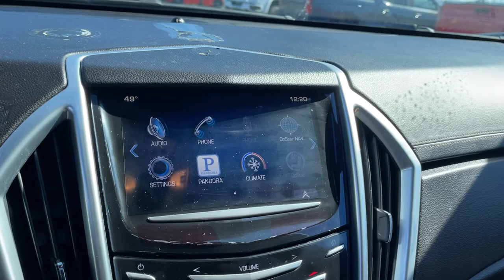2014 Cadillac SRX Columbus, London, Springfield, Hilliard, Dublin, OH PCA588604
Silver Coast Metallic Used 2014 Cadillac SRX available in Columbus, Ohio at Mark Wahlberg Chevrolet. Servicing the London, Springfield, Hilliard, Dublin, OH area.

CARFAX One-Owner. Clean CARFAX. 8-Way Power Front Passenger Seat Adjuster, Adaptive Remote Start, Automatic Air Circulation/Air Quality Sensor, Body-Colored Heated Power Outside Mirrors, Cabin Humidity Sensor, Choco Sapele Wood Trim, Chrome Roof Rails, Driver & Front Passenger Heated Seats, Driver & Front Passenger Power Lumbar Control, Driver Awareness Package, Forward Collision Alert, Inside Rear-View Auto-Dimming Mirror, IntelliBeam Headlamps, Keyless Access, LED Spotlights w/Lighting Pipes, Memory Package, Power UltraView Double-Sized Sunroof, Power-Adjustable Pedals w/Memory, Preferred Equipment Group 1SB, Rainsense Wipers, Rear Console, Rear Cross-Traffic Alert, Rear Power Liftgate w/Memory Height, Rear Storage Area Cargo Management, Rear Vision Camera, Retractable Cargo Shade, Safety Alert Seat, Side Blind Zone Alert, Ultrasonic Front & Rear Park Assist, Universal Home Remote.brbrbrCadillac SRX 2014 Silver Coast Metallic 4D Sport Utility 3.6L V6 DGI DOHC VVTbrbrReviews:br  * If you want an upscale 5-passenger SUV with a powerful engine, sleek styling, high-tech features, and a manageable size, the 2014 Cadillac SRX deserves a look. Source: KBB.combr  * Abundant luxury and safety features; balanced ride and handling; classy cabin design; feature-rich CUE infotainment interface. Source: Edmundsbr  * Seemingly sculpted from a solid block of steel, with an aggressive stance and jewel-like details, the 2014 Cadillac SRX stands deliberately apart from a world of look-alike crossovers. Every detail of its dramatic style was carefully considered. Bold, potent, refined, and ingenious, the SRX steadfastly refuses to follow. Accessing the cargo space is easy, thanks to the available power liftgate with memory height that can be programmed for easy reach. Standard on the Performance and Premium Collections: 20-inch 7-spoke bright machined-finish aluminum wheels with premium painted accents. Performance and Premium Collections also offer the choice of available 20-inch aluminum wheels with either a polished or bright chrome finish.  The available UltraView sunroof spans both front and rear seats and gives the SRX an even more spacious feel. The available heated and ventilated front seats provide just the right level of comfort, regardless of weather conditions.  The direct-injected 308hp V6 engine delivers instant acceleration and still retains remarkable fuel efficiency without demanding premium fuel. You can drive your SRX with confidence, thanks to its available torque-vectoring All-Wheel Drive with electronic rear Limited-Slip Differential. It senses road conditions, anticipating traction loss and transferring engine torque to the proper wheel preemptively.  With the ability to use multitouch gestures like tap, swipe, and pinch, the available CUE is as easy to use as a smartphone or tablet. Find a song, make a call, input destinations through the available navigation system, and more through voice recognition. An available rear-seat DVD entertainment system is available on dual rear facing flip-up 8-inch screens. Using radar sensors, rear cross-traffic alert warns the driver of oncoming traffic with visual and audible or directional seat pulse alerts (if equipped with available safety seat) if moving vehicles are detected. Source: The Manufacturer SummarybrbrbrPURE PRICED FOR A QUICK SALE! All vehicles come with a complete safety inspection, full detail, 1 FREE OIL CHANGE, free 100 point inspection, FREE TANK OF GAS with delivery of this vehicle. Price does not include tax, title, and license or dealer fee. Vehicle located at Mark Wahlberg Chevrolet. INTERESTED, BUT NOT READY YET? That is okay... we never want to rush you at Mark Wahlberg Chevrolet. SAVE THIS VEHICLE to your MyAutoTrader. You will be updated of any future price savings and specials. It is real simple... Click SAVE THIS CAR above the main vehicle photo on the right or loo